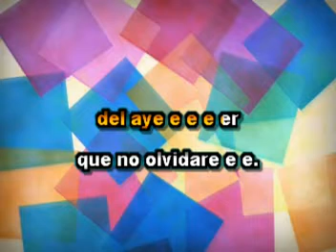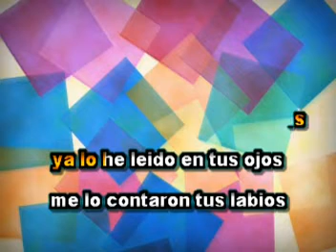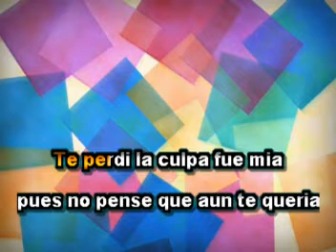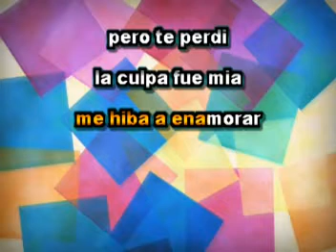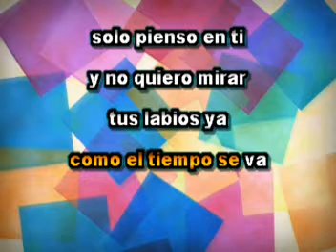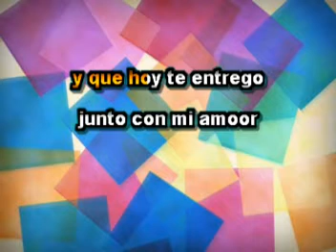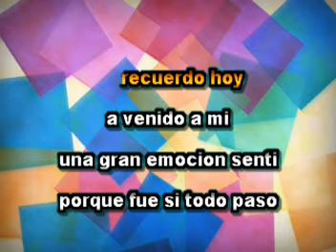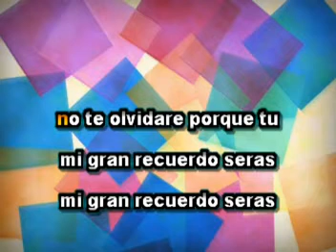MIX DEL RECUERDO N 1 NUEVA OLA CHILENA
AHORA SI. VA ESTE MIX DEL RECUERDO DE LA NUEVA OLA EN SISTEMA AVI ANTERIORMENTE ME RECHAZO KARAFUN Y CORTO EL VIDEO...VA ACOMPAÑADO DE UNA VOZ GUIA, QUE DESAPARECE CON EL MICROFONO..A DISFRUTAR.